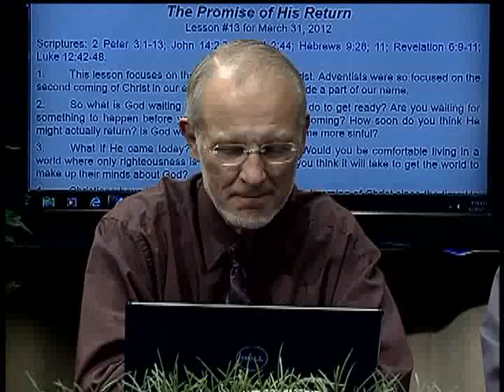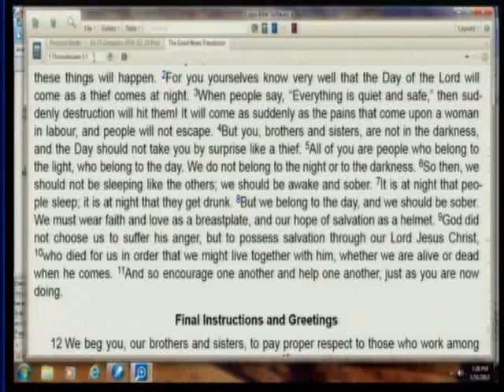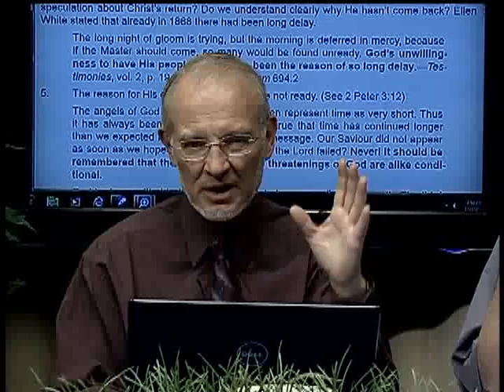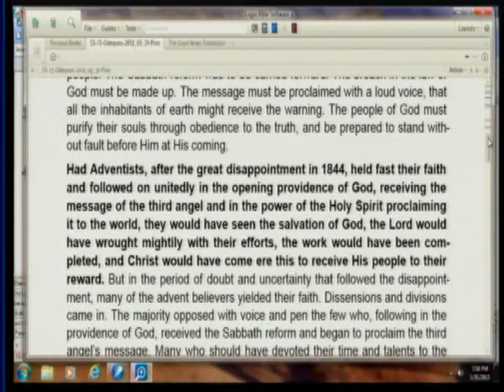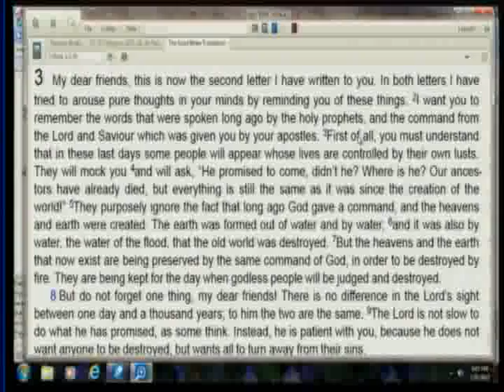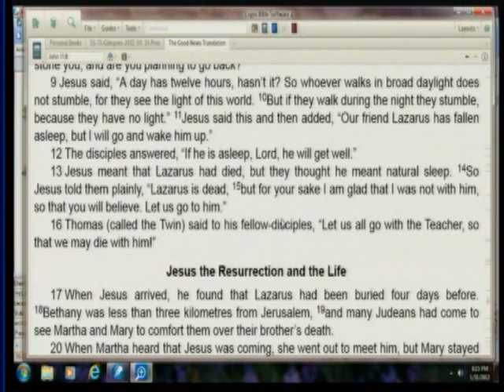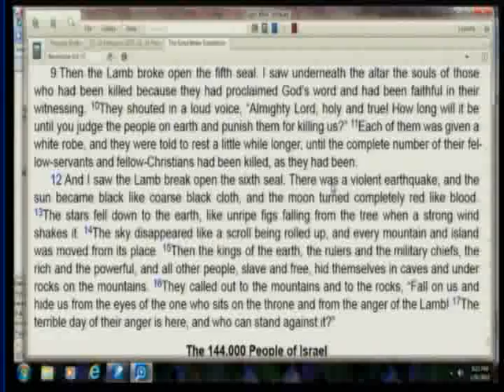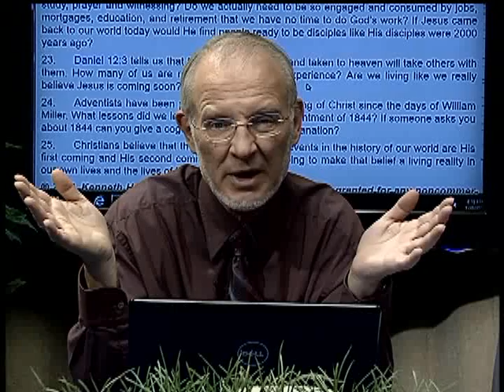13. The Promise of His Return (March 31, 2012) - Glimpses of Our God